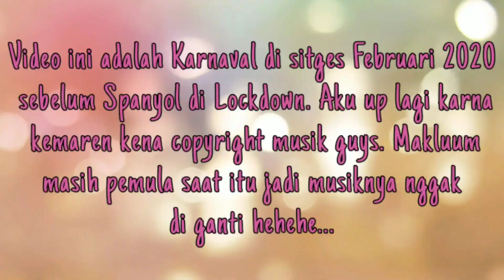Karnaval di Spanyol Sitges Barcelona | wisata jalan-jalan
Hallo semua 😊👋👋 terima kasih sudah berkunjung di channel aku 🙏 mohon maaf dengan segala kekurangan yang ada 🙏. Semoga temen-temen semua bisa terhibur yah.

Terima kasih buat yang sudah nonton dan yang belum nonton, selamat menonton 😊🙏🙏

note:
Video ini adalah perayaan karnaval Sitges Februari tahun 2020 sebelum Spanyol di lockdown